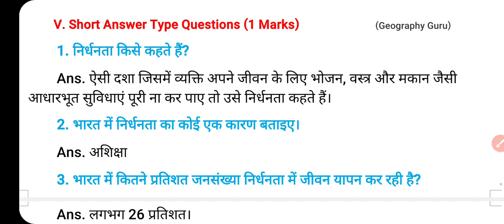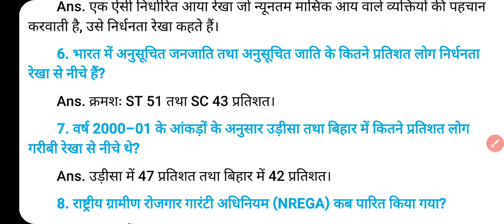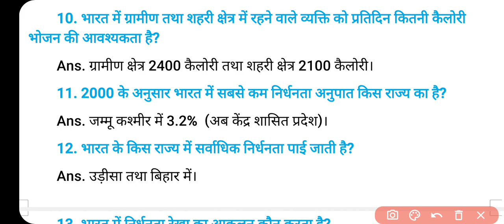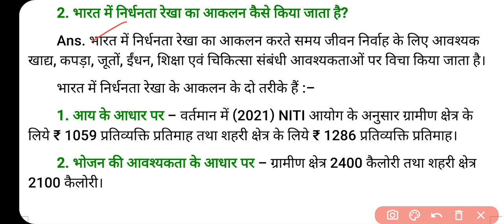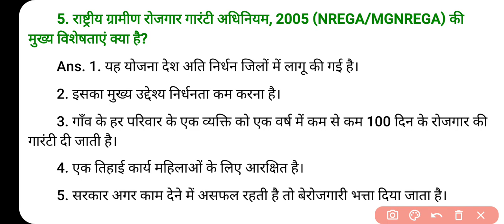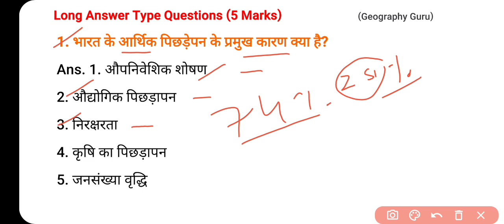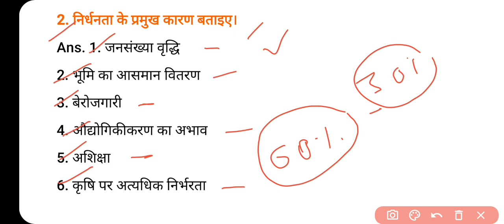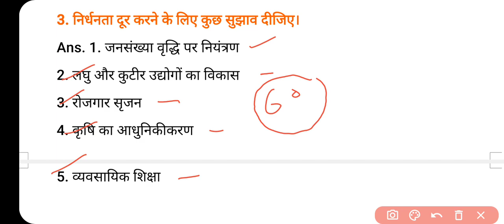Class 9 SSt Most Important Question Economics Ch.3 Nirdhanta Ek Chunoti Poverty A Challenge निर्धनता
Class 9 SSt Most Important Questions Economics Ch.3 Nirdhanta Ek Chunoti Povertly : A Challenge निर्धनता एक चुनौती

Class 9 SSt Most Important Question Economics Ch.2 Sansadhan ke rup me Log People As a Resource CBSE

Class 9 Economics Most Important Questions
Class 9 Social Science Project
Class 9 Most Important Questions History
Geography Guru
Sst Project
Sst Sample Paper
Social Science Syllabus
Class 9 Economics Ch. 3 Poverty A Challenge
Class 9 Arshastra Ch. 3 निर्धनता एक चुनौती Nirdhanta Ek Chunoti
Class 9 Eco Most Important Questions